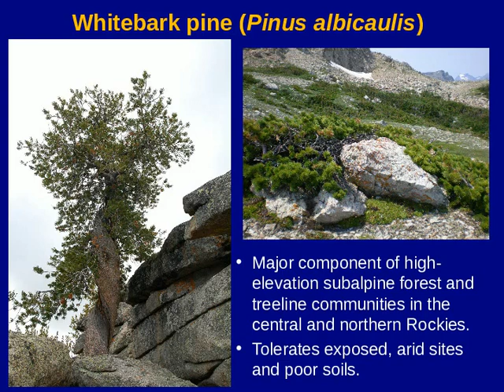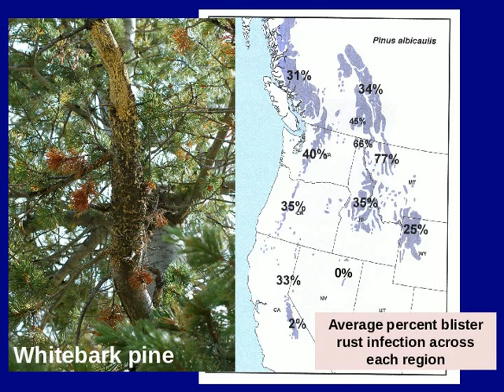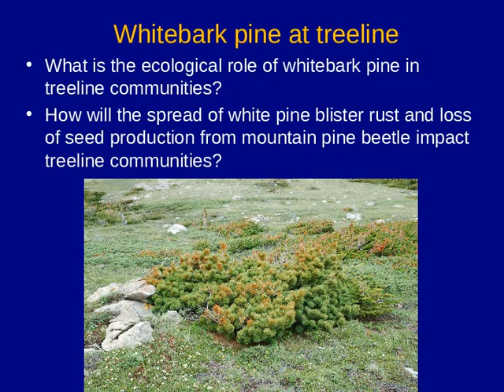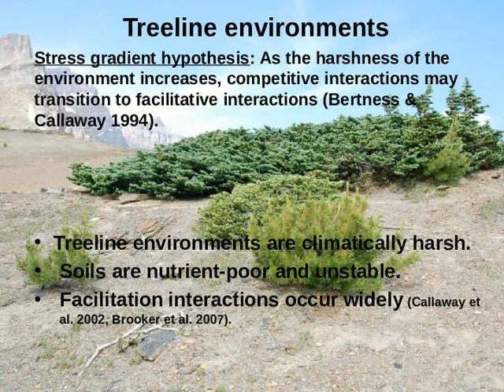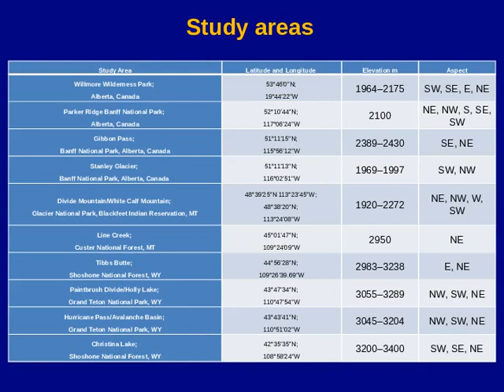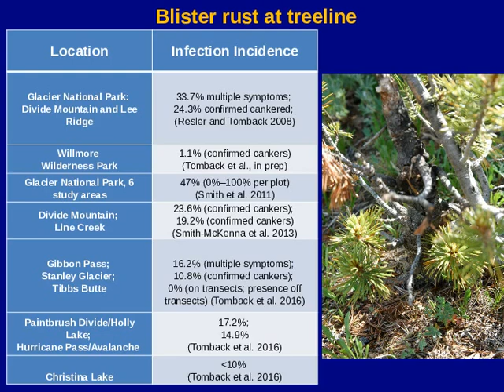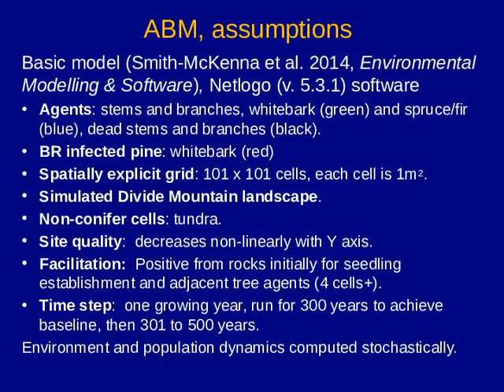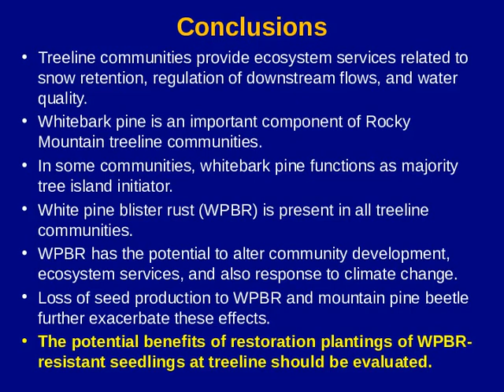Functional Role of Whitebark Pine at Treeline Across its Rocky Mountain Range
This presentation by Diana Tomback, Professor University of Colorado – Denver and Director of the Whitebark Pine Ecosystem Foundation was part of the 2016 Whitebark Pine Ecosystem Foundation Annual Science and Management Workshop - Successes and Challenges in Managing the Jewel in the Crown of the Continent that occurred September 16, 2016 in Whitefish, MT.